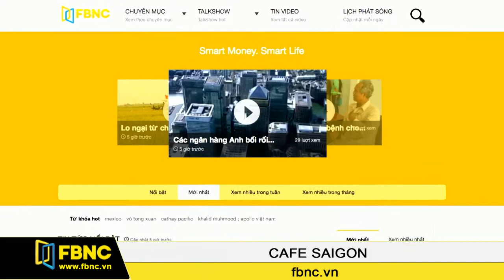FBNC-08/03/2016: Cafe Sài Gòn (Phần 6)